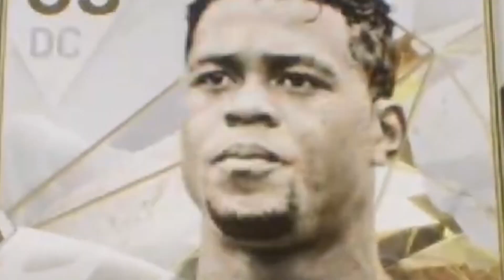FUT CHAMPS CONTRA HACKER +16 GOLES Y MI ICONO MAX 89!!